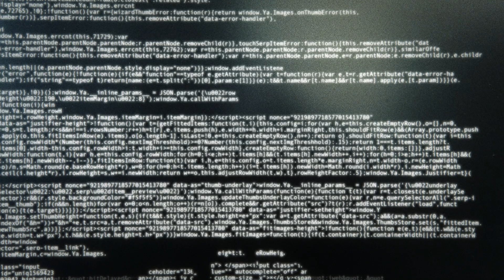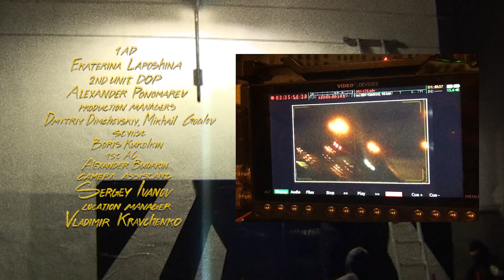Специальный проект «Почитай старших» о связи русского рэпа с литературой - Noize Mc X Beeline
Что общего у Валерия Брюсова и Оксимирона? Почему Хаски – это новый Достоевский? К каким авторам Слава КПСС постоянно делает отсылки в своих треках?

Лев Ганкин и Леонид Клейн в новом специальном проекте «Почитай старших» расскажут, почему современный русский рэп так тесно переплетён с русской литературой.

Слушайте весь ноябрь по вторникам и четвергам в программе Анны Титовой с 7 до 8 утра по Москве!